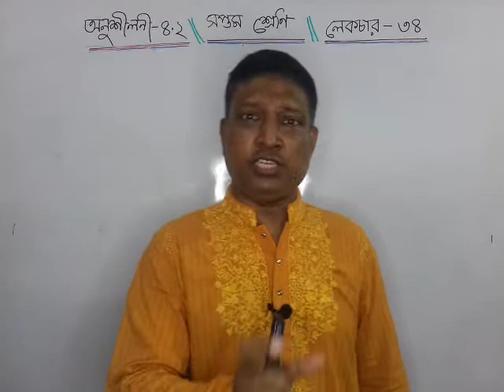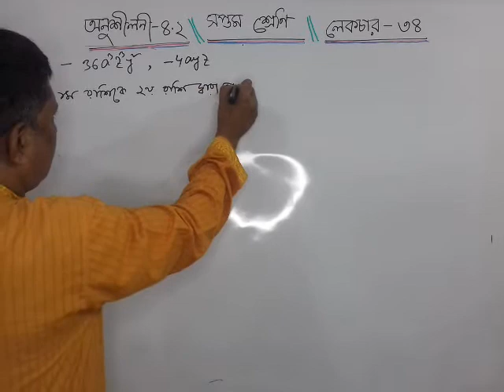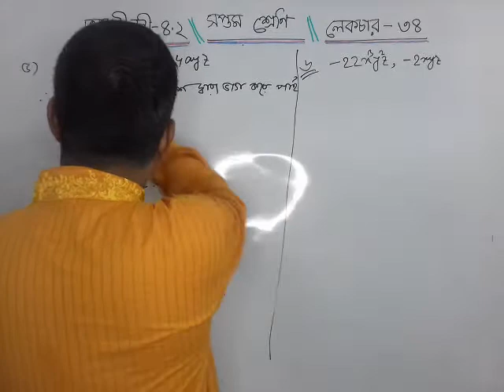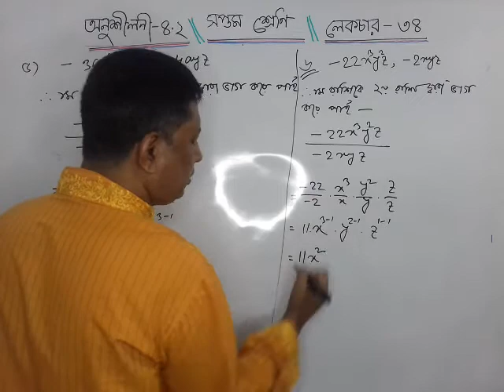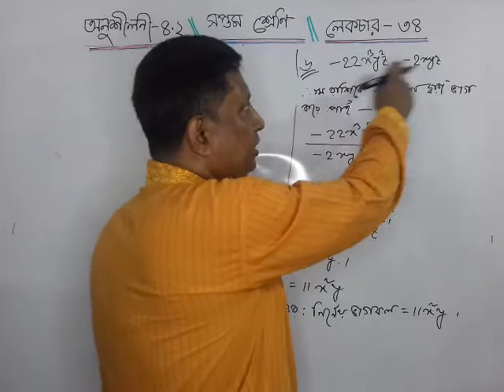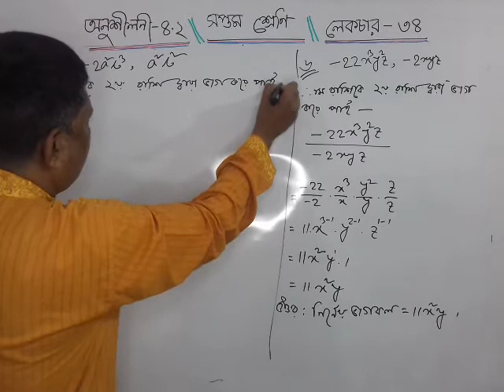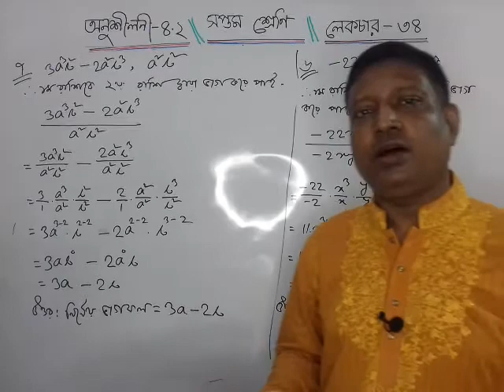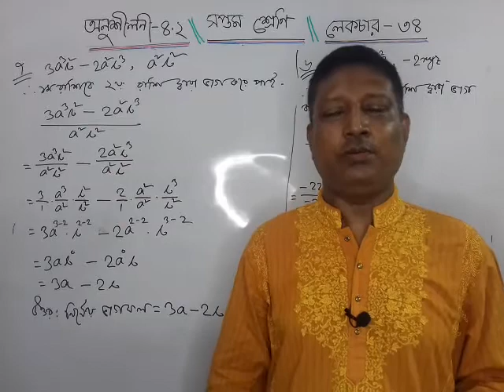Math Class Seven Chapter 4.2 Lecture 34 math solution. শ্রেণিঃ সপ্তম অনুশীলনীঃ ৪.২ পাঠঃ ৩৪ ।